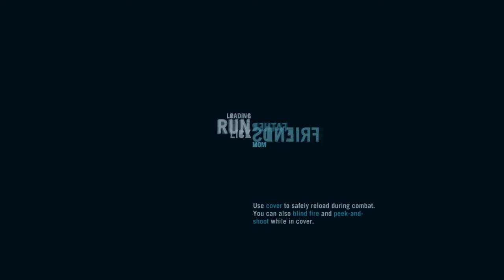Far cry 3 classic edition playthrough part 27 monkey business dlc 2 last missions